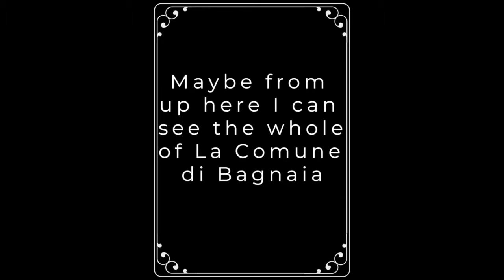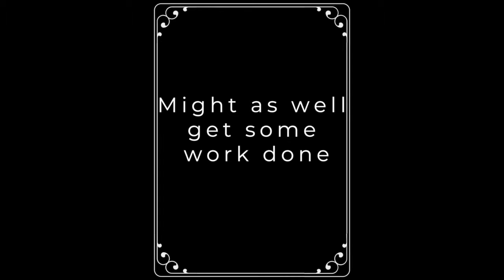Conferenza Europea degli Ecovillaggi 2019 (GEN Eu 2019)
Conferenza Europea degli
Ecovillaggi
14 - 17 luglio, 2019
LA COMUNE DI BAGNAIA - Toscana

European  Ecovillage Conference 2019
JULY 14 - 17th, 2019
La Comune di Bagnaia, Tuscany